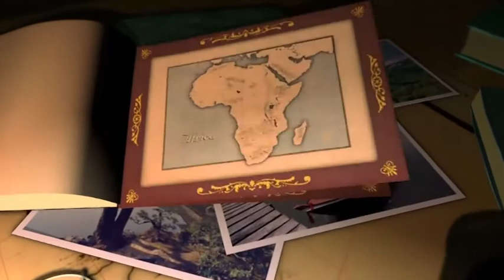Journeys to the Ends of the Earth-The Lost World of the Khmer Rouge, Cambodia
David Adams explores Year Zero. The Killing Fields. Preserved by war in the isolated and forbidding final refuge of the Khmer Rouge are tantalizing hints of the "Asian Unicorn", the khting vor. David Adams journeys through the dark of Cambodia in search of this semi-mythical beast. In his 'Journeys to the Ends of the Earth' TV Documentary series.